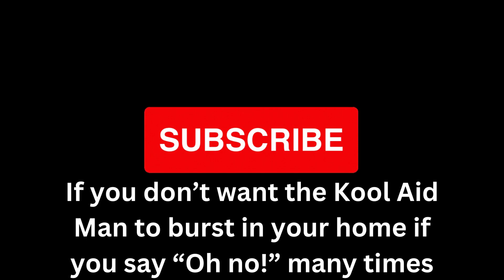Judge Blackman prays for the Kool Aid Man to not appear (Ai Peter).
Now that the court got added, anyone who commits a crime gets put on trial.

Since the Kool Aid Man in the ACUTAL Family Guy bursts in when "Oh no" (Bruce lol) is repeated in the courtroom, I thought it'd be funny if I did this topic

He’s just sending a message to god (the Family Guy one)

CHANNEL WHERE THIS CLIP CAME FROM: ​⁠@ai-peter. CREDITS TO THEM.

Family Guy is owned by FOX and Disney